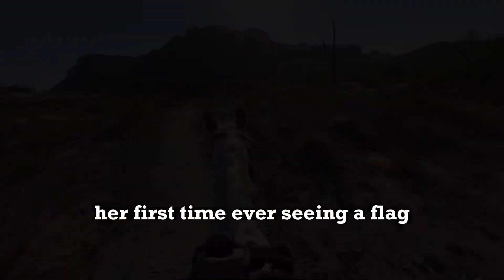GYPSY - 2005 APHA Mare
The Ultimate Husband/Kid/Beginner Horse
Terrys Gypsy Dancer aka “Gypsy”

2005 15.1 hand APHA Mare

Gypsy is the horse many people look for. She’s got a great handle to her. She’s got fancy buttons that can be found by someone that knows what they’re doing. Yet, she doesn’t require those buttons to be used and works great off of a direct or neck rein, which makes her perfect for riders that are learning. With her thick build and height, she can easily handle a grown man, but still has the gentleness to tote around children.

She’s the ultimate beginner horse. However, when I say beginner safe, that is with the assumption that a trainer is assisting. Gypsy likes to work and she is very responsive. She is SAFE with absolutely no spook, buck, rear, bolt, bite, kick or anything else you can think of.

Gypsy has been used mostly as a trail horse over the last 5 years. Over the last month, we’ve decided to test her in new things and nothing has phased her. She’s been used in lessons with kids and adults of all levels. She’s done some gymkhana patterns and really enjoyed it and has shown potential. We’ve swung a rope on her and she didn’t bat an eye. The video clips showing her gates, were taken when we hauled her offsite by herself for the first time. I’m going to claim it… u n i c o r n.

Plus, she is an absolute sweetheart. She loves human attention and has the kindest eye.

Gypsy gets along with other horses, she’s easy to shoe, stands tied, loads/hauls great, easy keeper, etc. needless to say, this girl is special and it is important she ends up with the right person/people. I know she’s going to make for someone’s once in a lifetime horse.

UTD on Farrier, Dental, and Worming

Located in Arizona East Valley, hauling can be arranged anywhere.